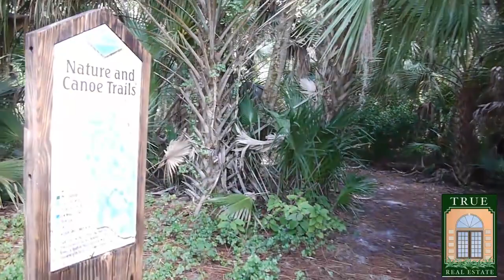Turtle Rock Virtual Tour - True Sarasota Real Estate Virtual Tours - Sarasota, FL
Welcome to our Virtual Tour of Sarasota's Turtle Rock community.  Turtle Rock is one of the most popular family communities for Sarasota real estate home buyers. This Sarasota neighborhood offers 2BR maintenance-free homes to large 6BR traditional homes, and is located in one of Sarasota's top school districts. The community is gated with manned security facilities. Once inside, residents enjoys miles of walking trails, canoe and kayak launches, playgrounds, tennis courts, a community pool, and sidewalks throughout. Turtle Rock is only 10 minutes from Sarasota's beautiful Siesta Key beach, 15 minutes from downtown Sarasota, and within walking distance to the Legacy Trail and the popular Palmer Ranch YMCA.

At True Sarasota Real Estate, we are Licensed Real Estate Agents & Exclusive Buyer Brokers. We focus 100% on the needs of home buyers and real estate investors, and are delighted to give LIVE tours of Sarasota real estate to home buyers and real estate investors who are interested in homes for sale, villas for sale, condos for sale, waterfront properties, luxury real estate, or real estate investments in the Sarasota, Florida, area.